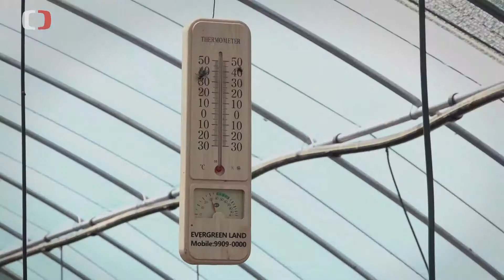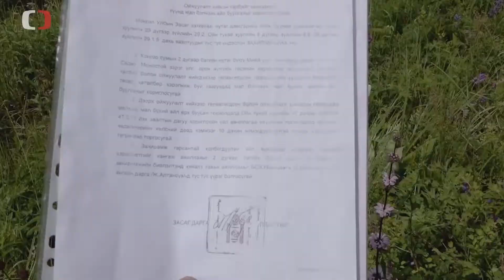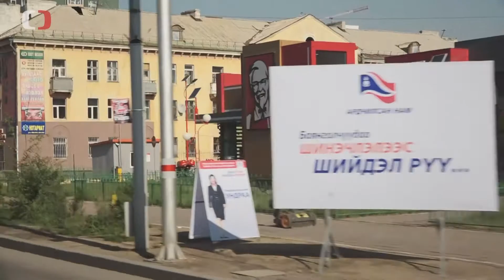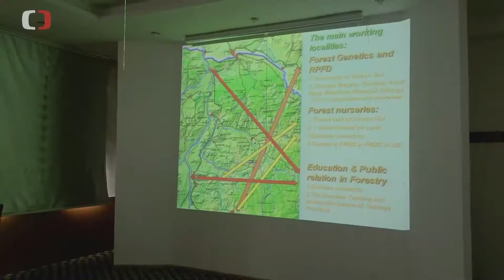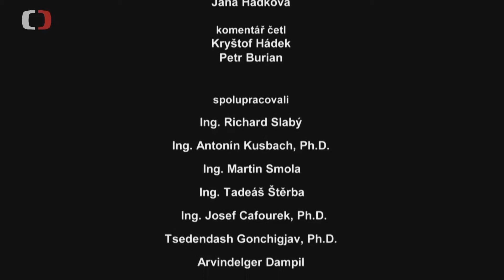Чехийн телевизийн "Монголын ойг аврах тэмцэл" баримтат кино